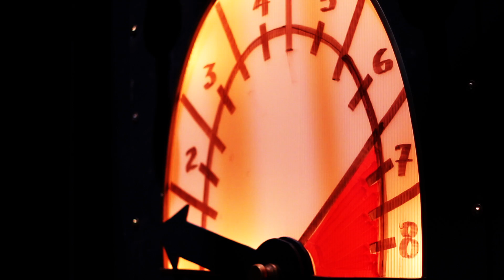TNB's Frankenstein Trailer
Come see Theatre New Brunswick's 40th Anniversary presentation of Frankenstein by Walter Learning and Alden Nowlan!